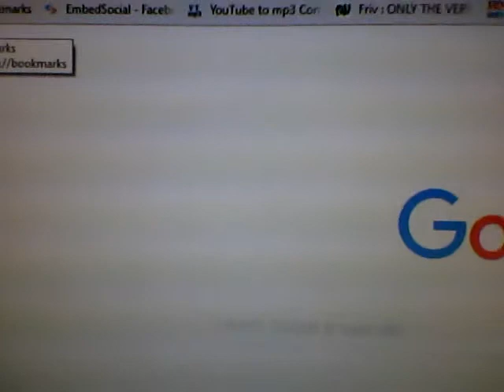Προηνη ρουτινα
fortnite invite: sherlockdog